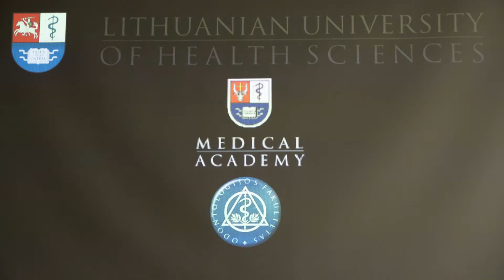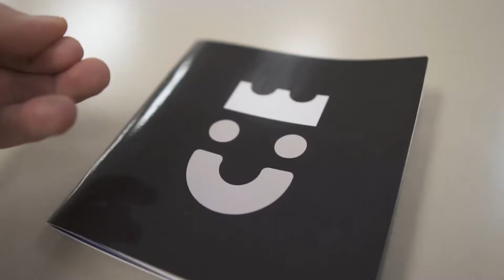416 Dentistry || Anatomy of a Great Filling with Dr. Mindagus Kudelis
This past weekend we attended a 2 day hands on workshop in Toronto with international lecturer from Lithuania, Dr Mindagus Kudelis (@mkudelis). He has dedicated countless hours honing in on his craft in order to better understand and deconstruct tooth anatomy. He openly shares his knowledge with us and challenges our inner artist.

This course was beautifully instructed with lots of tips and tricks that everyone can take home and practice first thing Monday morning to create natural looking posterior restorations for their patients.

Thank you Dr Kudelis for coming all this way to teach us your artistic ways as well as Core Dental Education for making this all possible.

Please come visit Toronto again soon.

I need to get me some of those Style Italiano instruments from Bisco Canada.

Dentistry is truly an Art and our patients truly deserve our best!